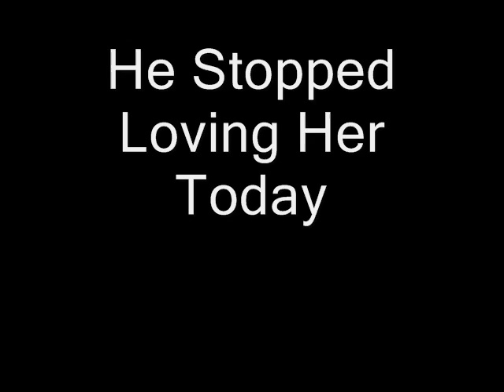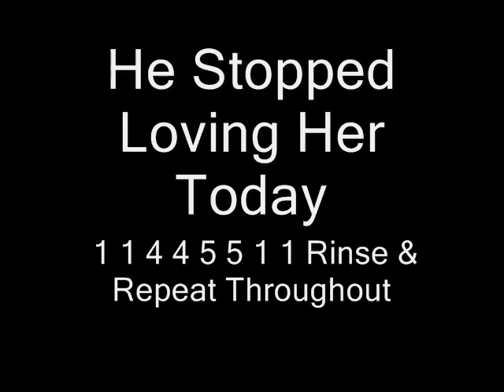He Stopped Loving Her Today